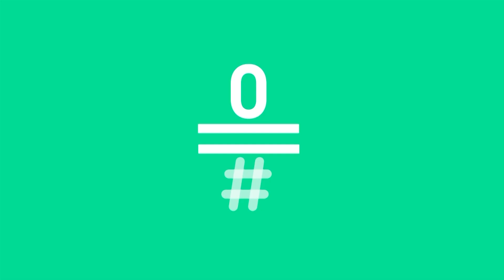LATE MOTIV - Monólogo. Elecciones de la marmota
"El Debate electoral está en marcha así que gracias por elegirnos. En el fondo, no hay diferencia, los dos formatos podemos provocar risa. Nosotros lo hacemos voluntariamente", comentaba Andreu al inicio del monólogo. Y añadimos aquí: gracias también a los que nos veis vía Youtube. Os gustará este monólogo en el que repasamos la campaña electoral y alguna que otra cosa más, como el lanzamiento de la escoba/patinete.